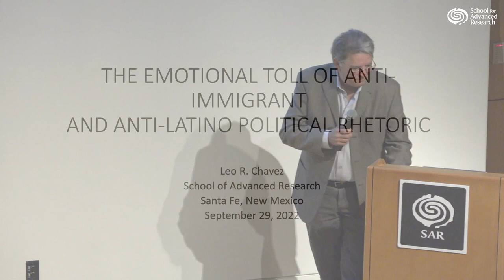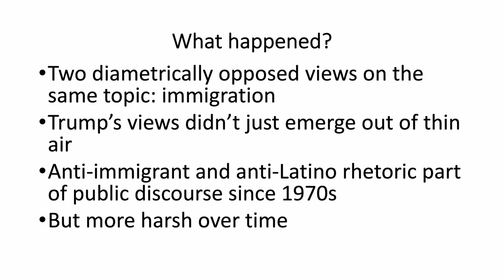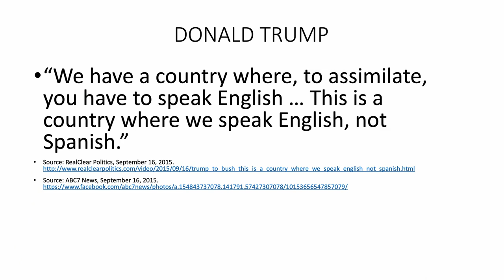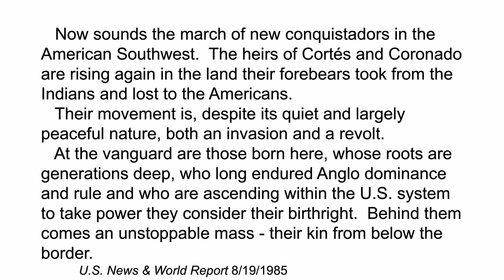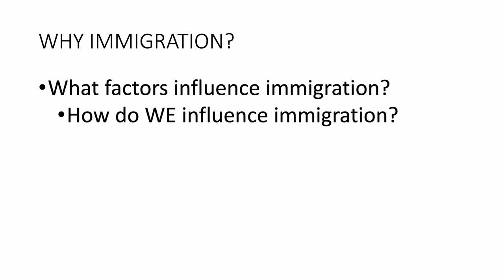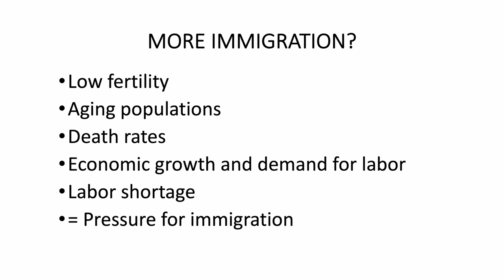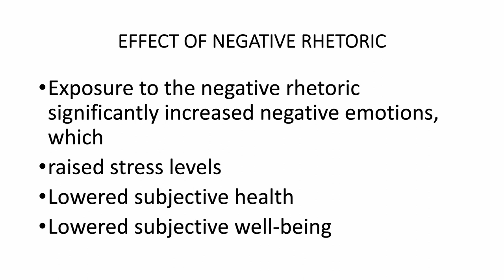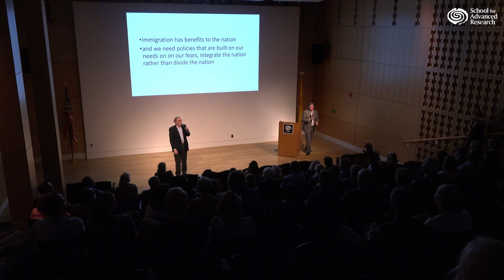The Emotional Toll of Anti-Immigrant and Anti-Latino Political Rhetoric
MELLON LECTURE

Political rhetoric can elicit strong emotions and influence stress levels, a sense of well-being, and even perceptions of health status. Demographic trends over the last 40 years have led fears about immigration and the “browning of America,” which frames much current political rhetoric. I examine the effect of this rhetoric on emotions, stress, health, and well-being for its targets, in this case Americans of Mexican origin. Negative rhetoric can elicit both emotions such as pain, sadness, hurt, and anger. It is about the construction of stigmatized individuals and groups, represented as “outsiders” and as “underserving.” Positive political rhetoric can have a salutatory psychological effect. It elicits “sighs of relief,” with participants feeling proud, happy, and as contributors, in short, affirming participants’ sense of self, family, and place in the larger society. –Leo Chavez

Leo Chavez, Ph.D., is a professor of anthropology at the University of California, Irvine, where he teaches undergraduate and graduate courses on immigration, international migration, culture and visual images, and medical anthropology. His current research examines the effects of political rhetoric, especially anti-Latino and anti-immigrant rhetoric, on emotions and psychological well-being. Chavez is the author of Shadowed Lives: Undocumented Immigrants in American Society; Covering Immigration: Popular Images and the Politics of the Nation; The Latino Threat: Constructing Immigrants, Citizens, and the Nation; and Anchor Babies and the Challenge of Birthright Citizenship. Chavez was elected a fellow of the American Association for the Advancement of Science in 2017.